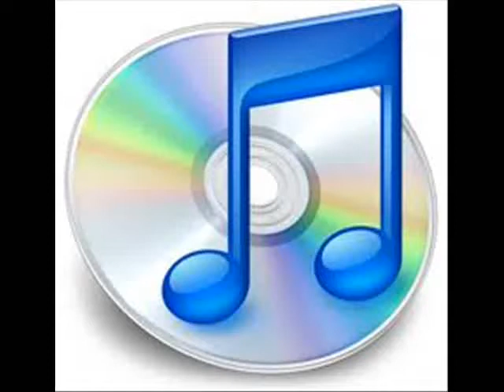RITMO CUBANO - MUSICA SONIDERA NUEVA..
SALSA . RUMBA. GUARACHA. MONTUNO Y TODO LO MAS NUEVO EN MUSICA SONIDERA ..CUMBIAS.. SON MONTUNO.. RUMBAS...AFROANTILLANA.. SON.. SON CUBANO..SALSA CUMBIANDO..CUMBIAS SONIDERAS.. SUMBIAS PEÑONERAS.. CUBIAS COLOMBIAS... SALSA ROMANTICA.. SALSA SONIDERA .. GUARACHAS. GAITAS. LOS ESPERAMOS AMIGAS Y AMIGOS DALE MEGUSTA ALA PAGINA PARA TE LLEGE TODA NUESTRA MUSICA ACTUAL SALUDOS LOS ESPERAMOS.